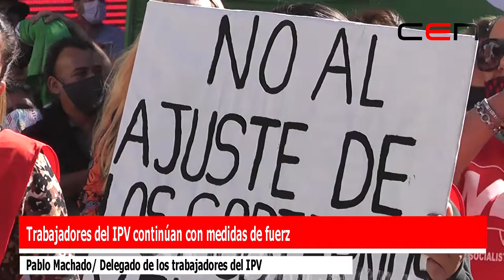Trabajadores del IPV continúan con medidas de fuerza